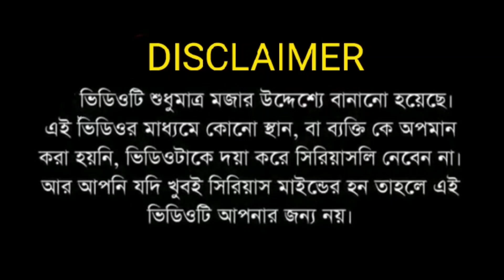এইসব কি 😱 Nibba Nibbi Roast Video | New Viral Video | Bangla Funny Video| Badmash Roni Rani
এইসব কি 😱 Nibba Nibbi Roast Video | New  Viral Video | Bangla Funny Video| Badmash Roni

nibbanibbiroastvideo  nibbanibbiviralvideo
roastvideobangla banglaroastvideo banglafunnyvideo

l viral video2021 funny video2021
Facebook viral video 2021

and entertainment purposes. if you dont know the defitin of fun and get hurt casily, then you may leave now.

html

Bangla famous YouTube

১/ theBongguyfunnyRoastVideo
২/ bishaktocheleFunnyroastvideo
৩/ cinewapMiramoyFunnyVideo
৪/carryminatiroastingvideo
৫/ Sattacheleroastvideo
৬/ Prahladmahitirestart
West Bengal top youtuber